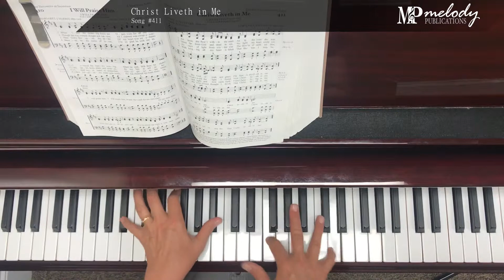Song Sample: 'Christ Liveth in Me'– Song #411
‘Christ Liveth in Me’: Song #411

Meter: 8.6.8.6. With Refrain (Irregular)

Category: The Testimony of Salvation

Lyricist(s): Daniel W. Whittle (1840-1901)

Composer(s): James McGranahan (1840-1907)